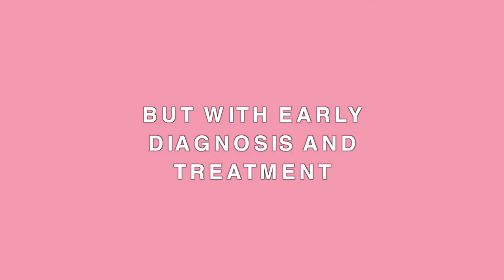NSI Supports Linda Creed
In support of breastcancerawareness, a portion of our new Empowered Collection sales will go towards Linda Creed Breast Cancer . Org to helping fight the battle against breast cancer.